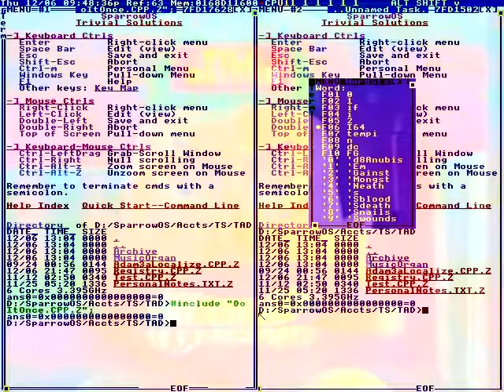A proper home for him.'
Of course it's very important.
In the company.